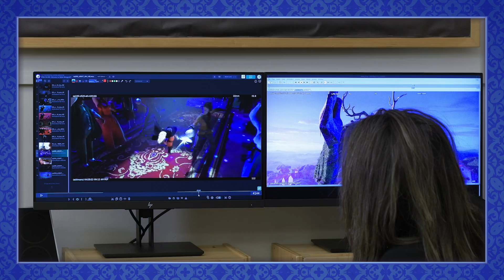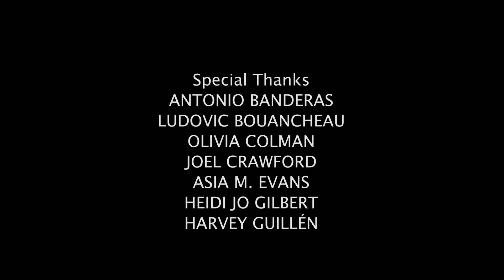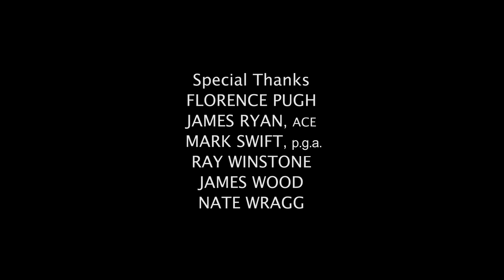In the Beginning | Puss in Boots: The Last Wish (2022) Blu Ray Featurettes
Behind the scenes featurettes from the blu ray of Puss in Boots: The Last Wish (2022)